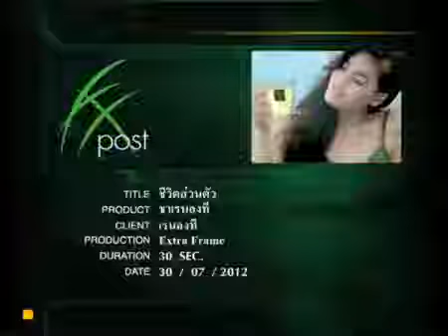Ranong tea เจนี่